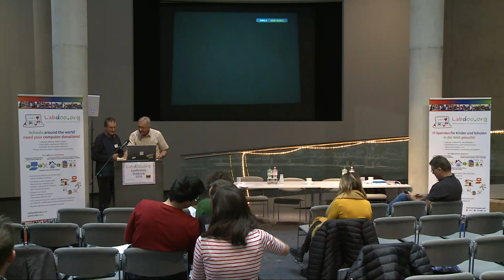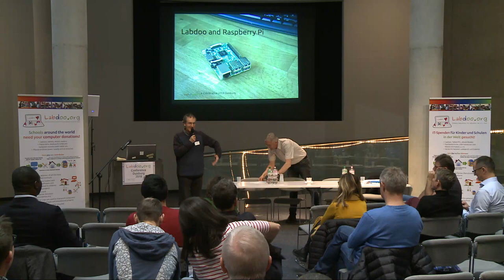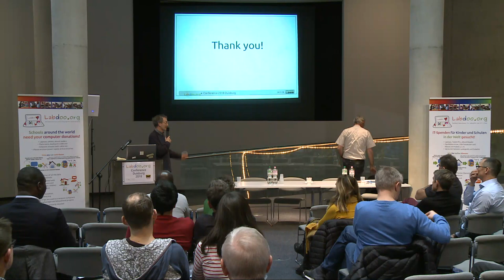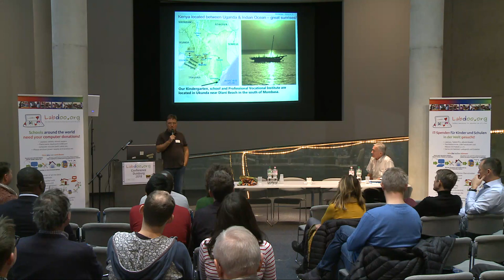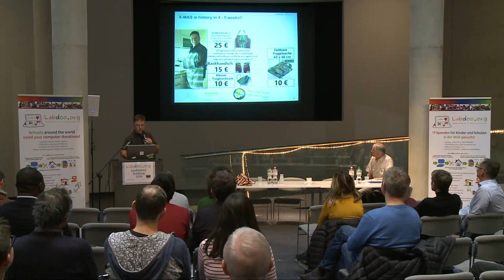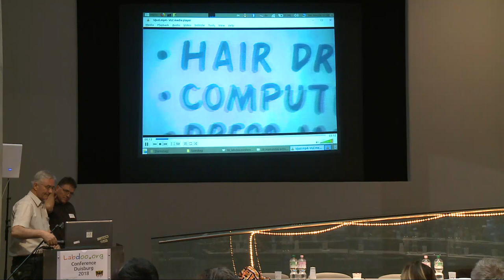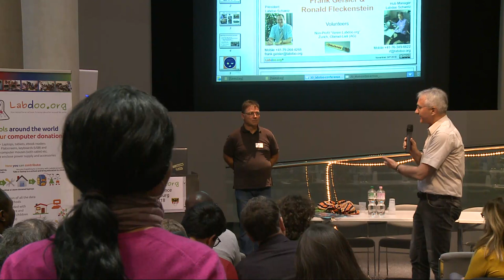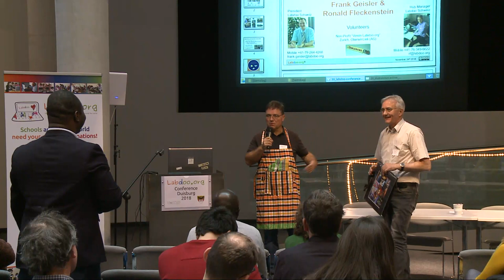Labdoo Konferenz 24.11.2018 - Teil 3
Video der Labdoo Konferenz 2018 Duisburg
- Ulrich Egger, Labdoo Hub Bonn (Germany) “Labdoo on a Raspberry Pi”
- Ulrich Meyer-Berhorn, Humanitas-Activa e.V. / Hub Bonn and Oscar, Director UJUZI Professional school at Diani, Kenya

Danke an Stefan Igelmann und Team Project21 Bergisch-Gladbach.